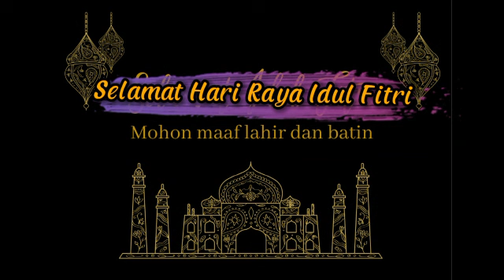Ucapan Idul Fitri 1443 H - 2022 M